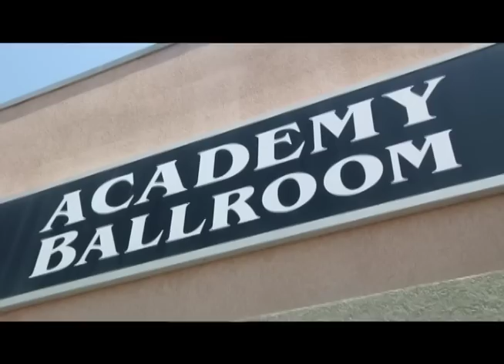Welcome to Academy Ballroom Atlanta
Welcome to Academy Ballroom Atlanta! The Dance & Fitness Training Center of the South! No contracts, no pressure, no partner necessary. just dance!